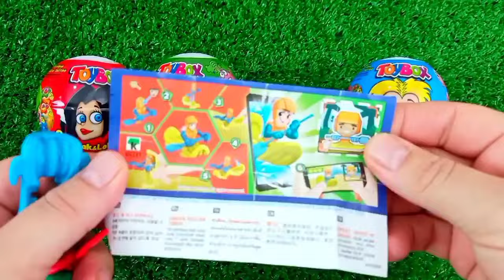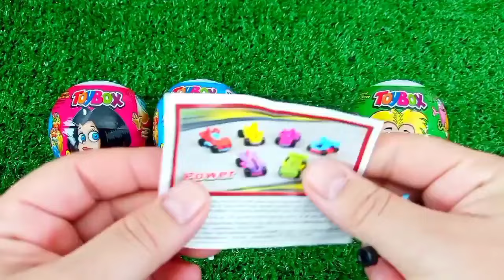ASMR RAINBOW 막대사탕과 과자! 맛있는 무지개 막대사탕ASMR Mukbang 두찜 신메뉴 스팸부대찜닭 먹방 떡볶이 튀김 치즈볼 | HIU